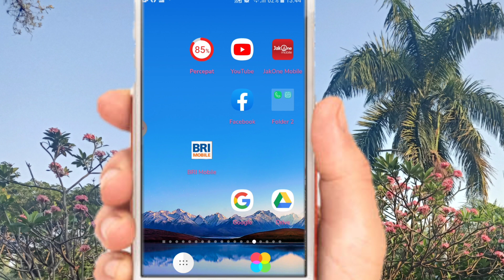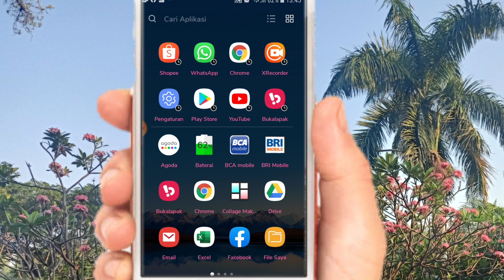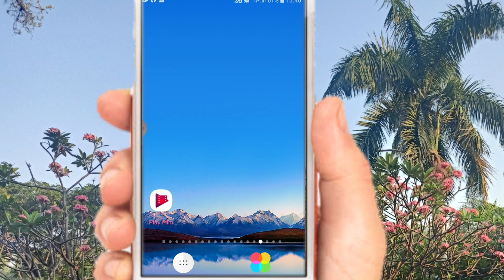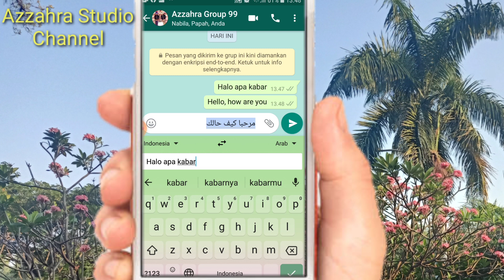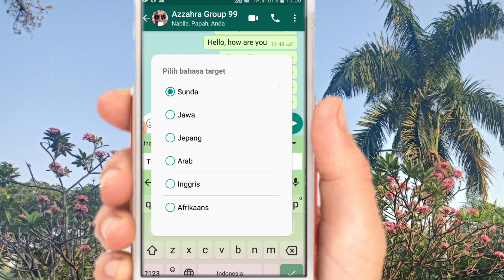Cara Mengaktifkan Keyboard Translate / Terjemahan Di HP Secara Otomatis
Cara Mengaktifkan Keyboard Translate / Terjemahan Otomatis Di Android

Assalamualaikum..

Kali ini saya akan berbagi tips tentang bagaimana
Cara Mengaktifkan Keyboard Translate / Terjemahan Otomatis Di Android, Keyboard translete otomatis, keyboard terjemahan, translate automatis,
Tanpa harus membuka google translate